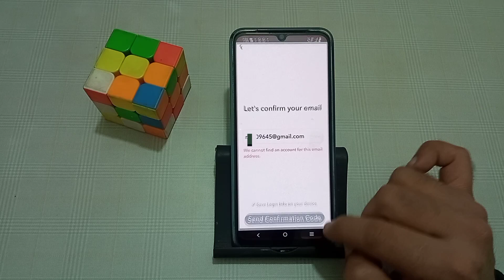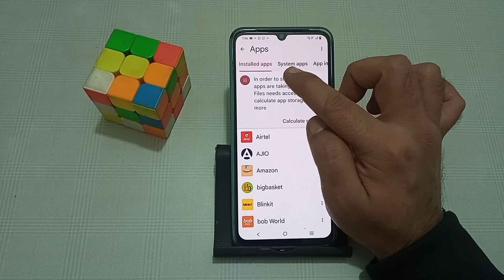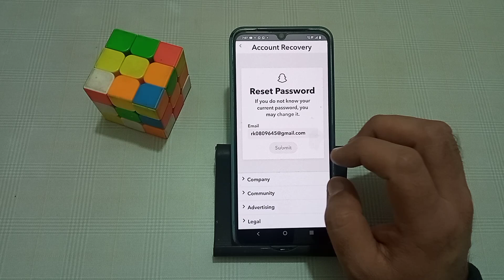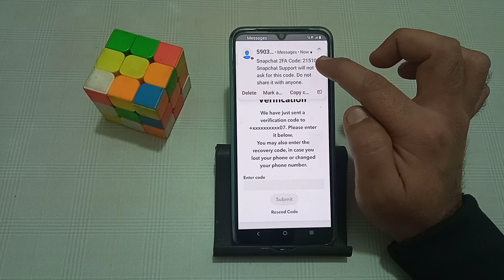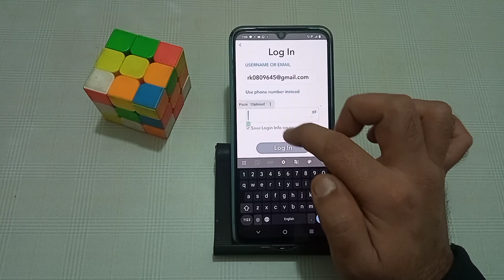Snapchat - cannot find account with email ! how to fix it.